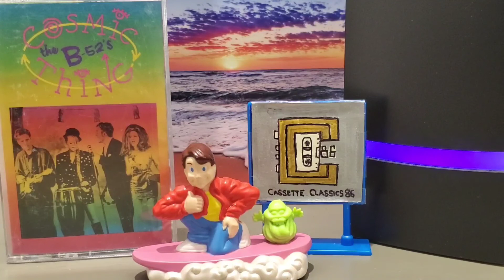The B-52's - Deadbeat Club / Cosmic Thing (1989 - Cassette)